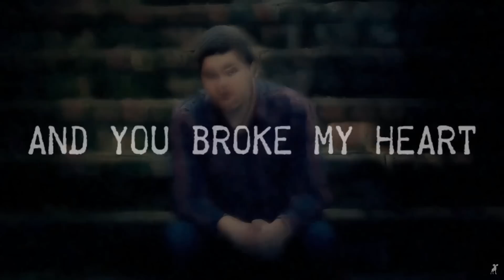Supreme Commander 2 Pro Cast Shadow Vs. PeaNutk on Open Palms Epic Gameplay - Steal Speaks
Supreme Commander 2 Pro Cast Shadow (Kitty Litter) Vs. PeaNutk on Open Palms Epic Gameplay - Steal Speaks

All players are currently awesome players!